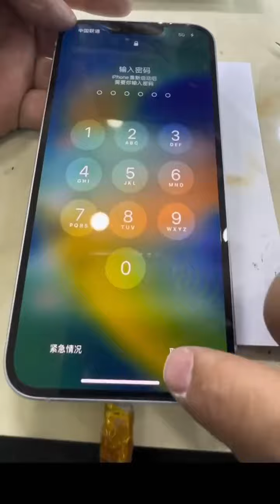iPhone Data Recovery from Dead Logic Board